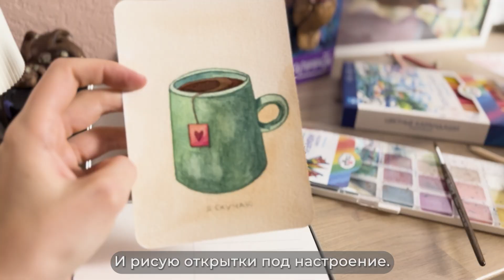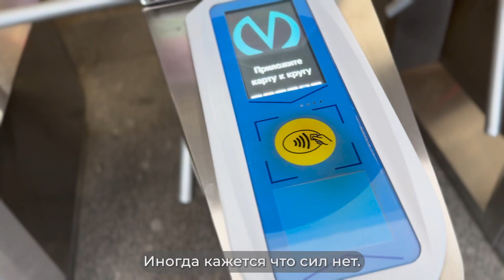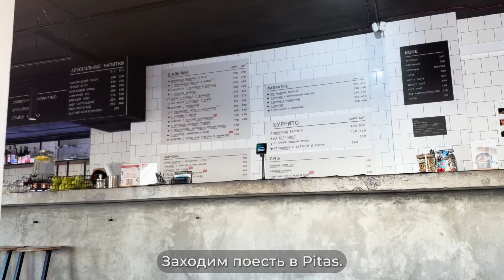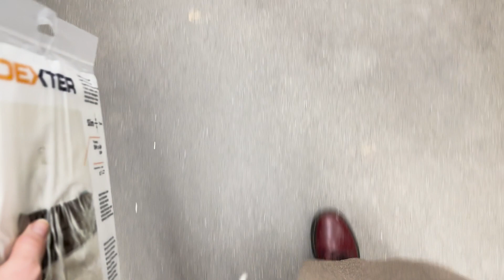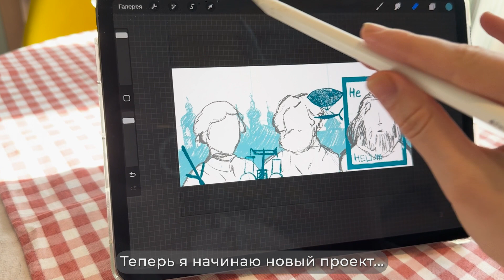Cozy silent vlog| SUBS | ремонт мастерской | гуляем по Петербургу | Керамика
Choose your language subs :)
Тихий влог о жизни и творчестве дизайнера из Петербурга.

Привет! Встречаем весну и начинаем ремонт мастерской. На этой неделе я расписываю вазу, рисую открытку и гуляю по дворцовой площади со своим французским бульдогом Брецелем.

MUSIC CREDITS
Rain, Book And Cup Of Tea by | e s c p | Please, Don’t Forget Me by | e s c p |
Summer Rain by Filo Starquez |
Antidepresseur by Patchworker f.k.a. [friendzoned] | Please, Don’t Forget Me by | e s c p |

Onnnn by ikkun (ex. Barradeen)